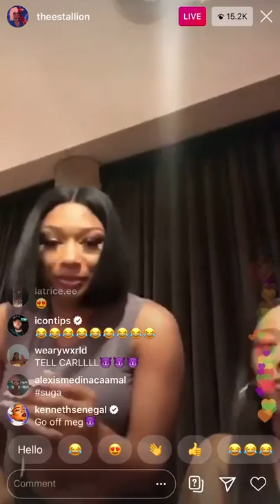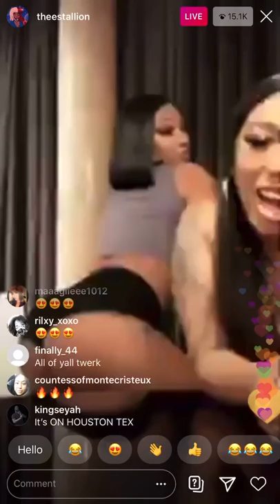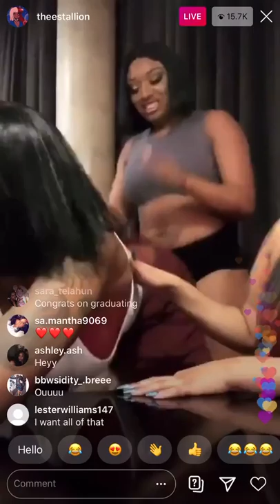Megan Thee Stallion Twerking Live On Instagram